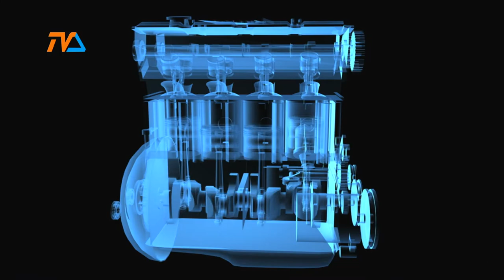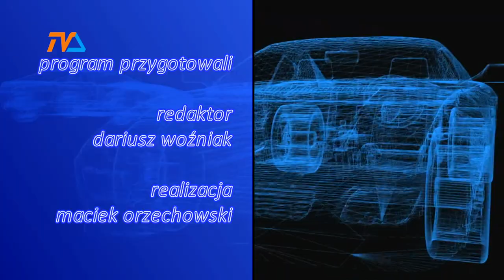Zza Kółka odc. 45 |TVSUWAŁKI